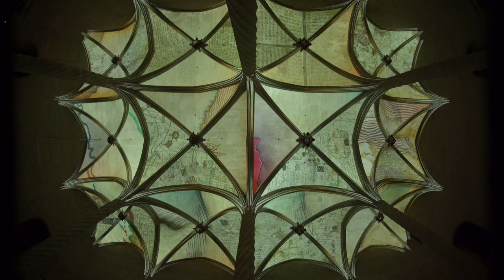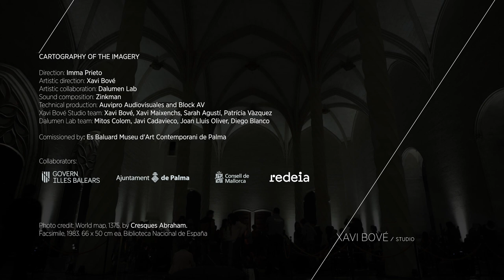Cartografia de l'imaginari. L'Atles de Cresques Abraham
Amb motiu de l’exposició «Sense Rumb. Confrontar la Imago Mundi», produïda per Es Baluard Museu, es proposa una activitat paral·lela que té com a objectiu centrar l’atenció en la recerca i l’estudi de l’Atles de Cresques Abraham (1375). Per dur-la a terme, el museu prepara una instal·lació immersiva i única amb l’equip artístic de Xavi Bové Studio, en col·laboració amb Dalumen Lab, amb la voluntat de fer dialogar el contingut de la cartografia mallorquina amb l’arquitectura de la Llotja de Palma.

Un projecte que integra videomapatge, llums, so multicanal i làsers i que transforma el sostre de la Llotja en un espai singular per representar la importància d’aquest document extraordinari, en què per primera vegada a la història s’integren en un mapa anotacions i detalls que il·lustren el que en aquell temps es considerava que era el món (ja que encara no es coneixia a Occident l’existència del continent americà).

L’activitat s’emmarca en els actes de celebració dels 40 anys de l’Estatut d’Autonomia de les Illes Balears, quatre dècades de cooperació entre pobles, convivència, progrés social, polític i econòmic, i dels vincles cohesionadors com a societat balear.

Si bé l’Escola cartogràfica mallorquina de fa 700 anys va ser capaç d’imaginar el món, amb aquest projecte convidam la ciutadania a endinsar-se en un espai màgic on les imatges provinents de l’Atles ens facin volar i imaginar el món d’abans, d’ara i de demà.

Crèdits

Cartografia de l’imaginari
Xavi Bové Studio

Direcció
Imma Prieto

Direcció artística
Xavi Bové Studio

Col·laboració artística
Dalumen Lab

Composició sonora
Zinkman

Producció tècnica
Auvipro Audiovisuales

Equip Xavi Bové Studio
Xavi Bové
Xavi Maixenchs
Sarah Agustí
Patrícia Vàzquez

Equip Dalumen Lab
Mitos Colom
Javi Cadavieco
Joan Lluis Oliver
Diego Blanco